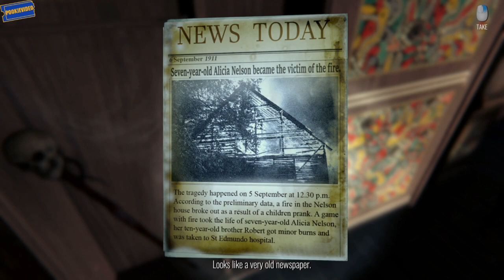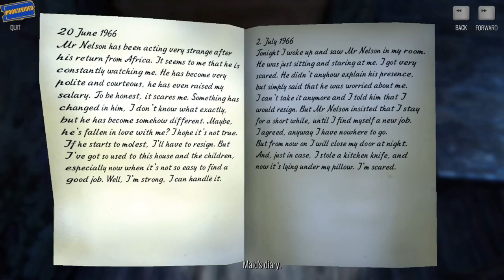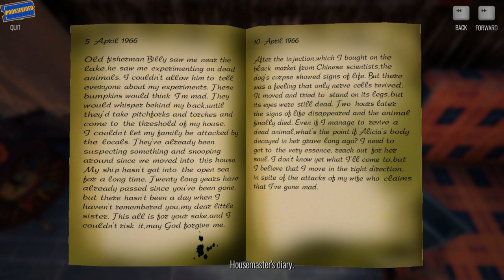The Story of Henry Bishop "Full playthrough"